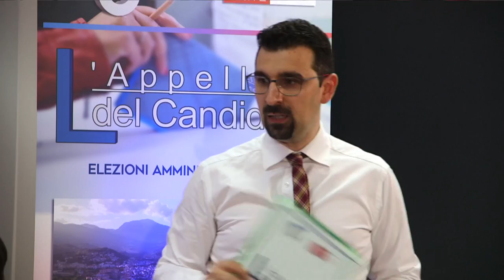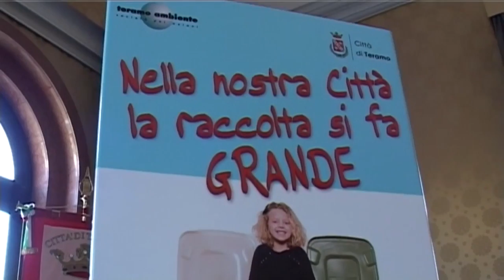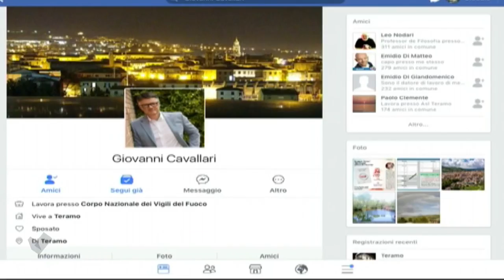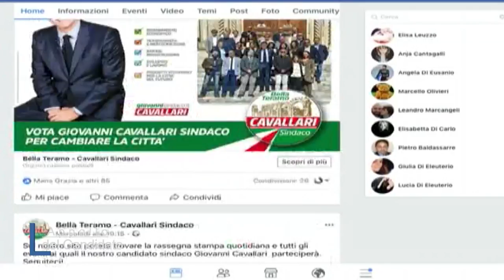L'appello del Candidato Giovanni Cavallari